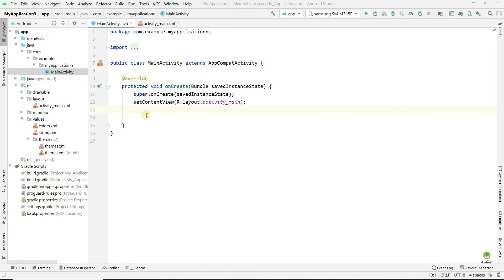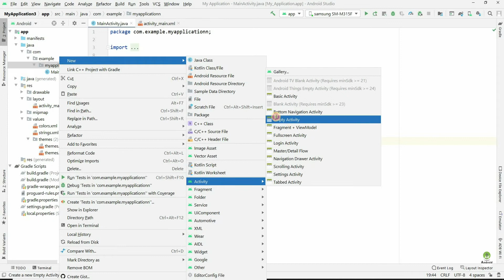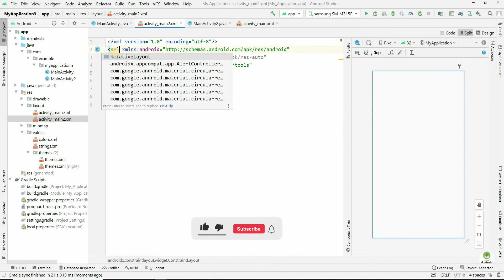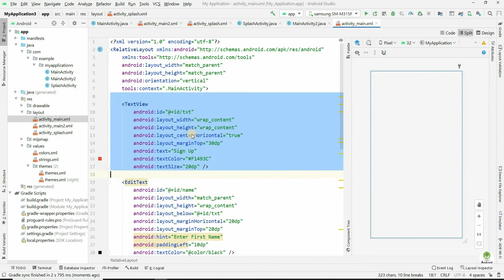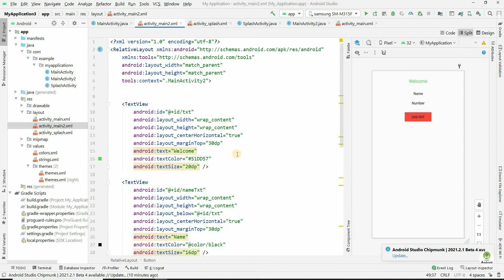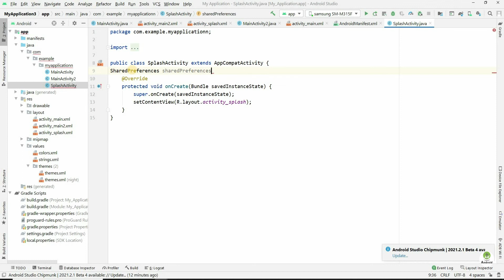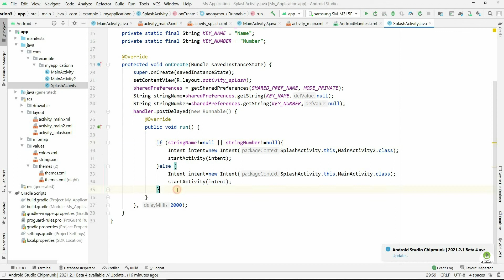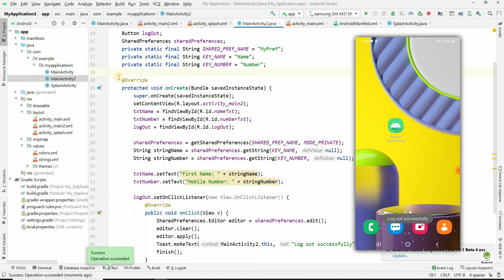SharedPreference Example in Android Studio | Create login and registration form in Android | #77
Hello everyone,
In this video you can learn about how to save variable in android  with the example of login page in android studio.

Shared preference in android studio | Saving data in android phone | Android tutorials in hindi |#76🔻

shared preference in android studio,
save data in moible with the use of shared preference,
android sharedpreferences,
android sharedpreferences tutorial,
android tutorial for beginners,
shared preference tutorial
login and sign up form example with the help of shared preference

For any query please mail to us at